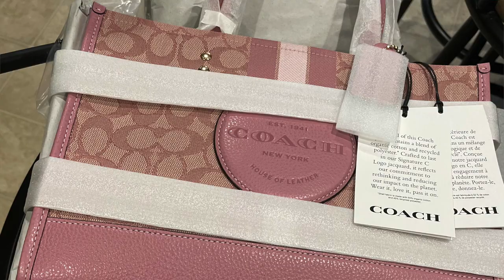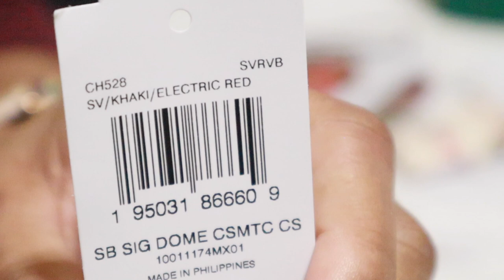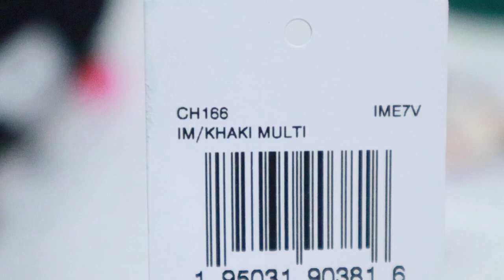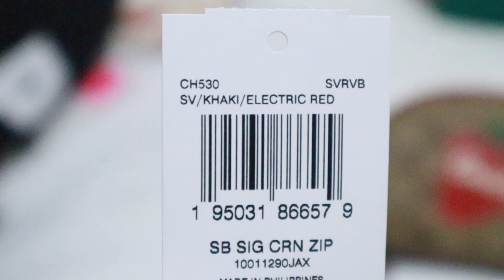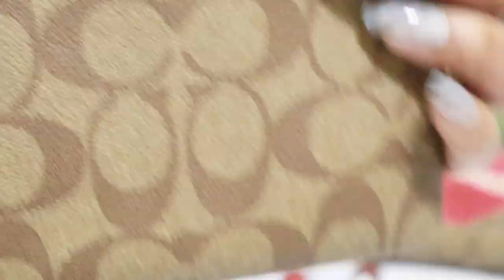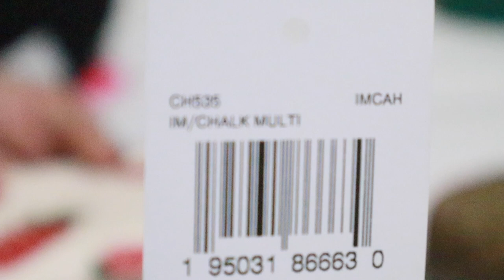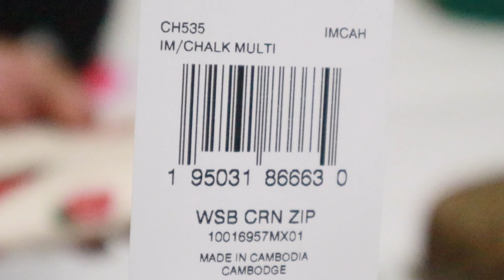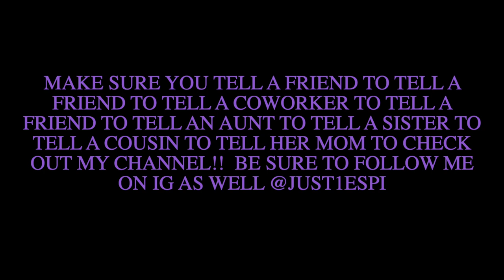COACH OUTLET STRAWBERRY COLLECTION HAUL!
SO HAPPY I GRABBED A FEW PIECES FROM THIS COLLECTION! HOPE YOU DID TOO. :0)